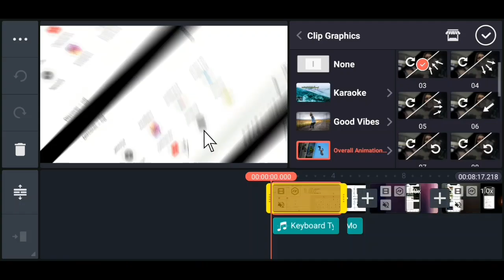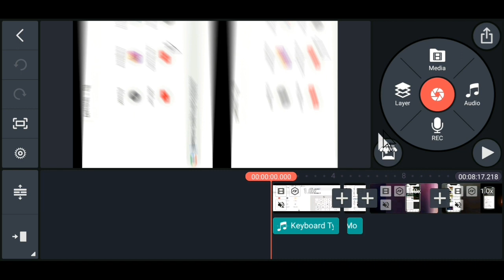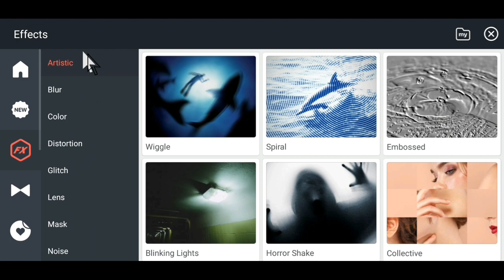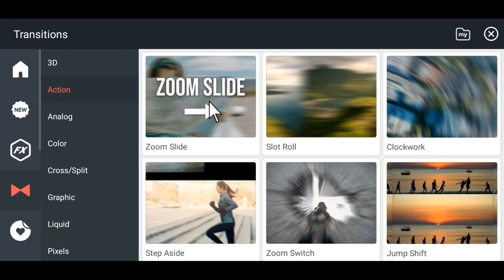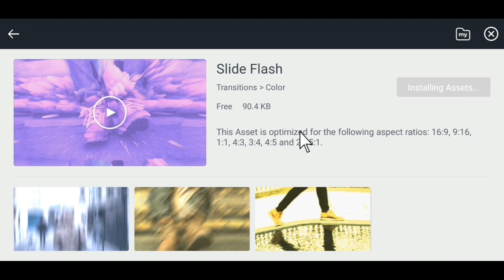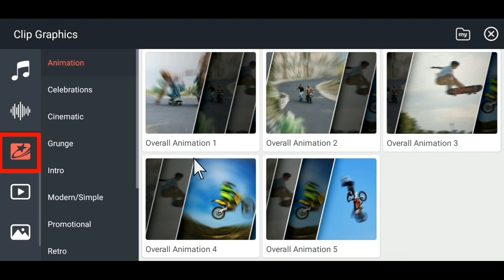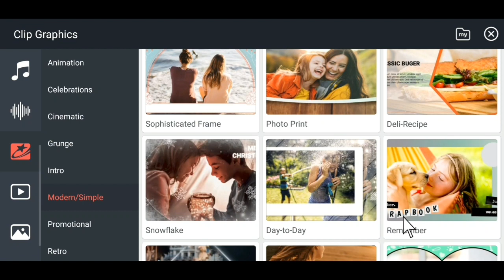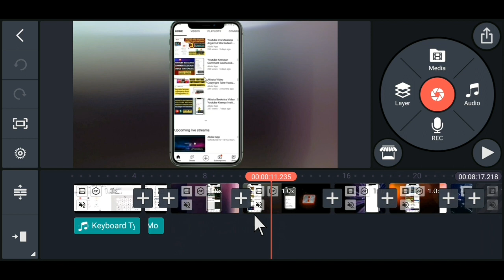Barnoota Video Tolchu |Kutaa 1ffaa |Video Editing Tutorials Part 1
|Barnoota duraanii